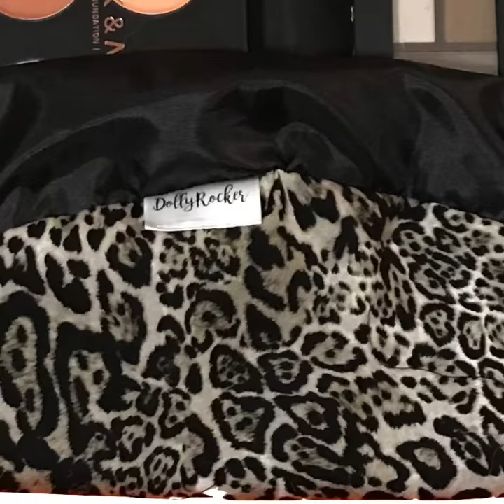Lynx Flat Lay Makeup Bag